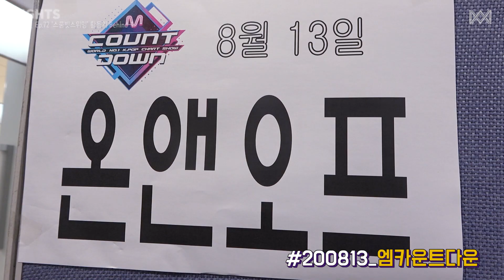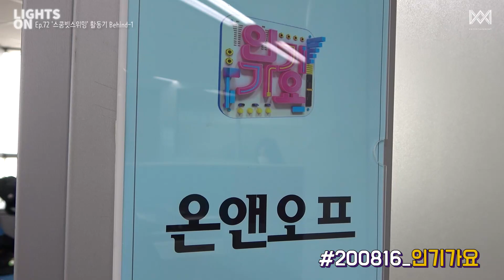[LIGHTS ON] Ep.72 '스쿰빗스위밍' 활동기 Behind-1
온앤오프(ONF) Official Channel